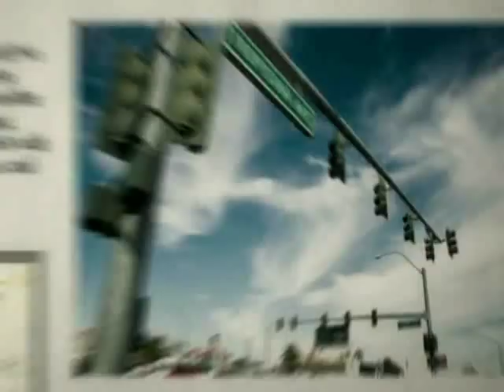Las Vegas Most Dangerous Intersections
Edward M Bernstein and Associates - If you've been hurt in an accident, turn to someone you can trust. Enough Said. Call Ed. I'm Ed Bernstein and I've been helping you and your neighbors for more than 30 years.